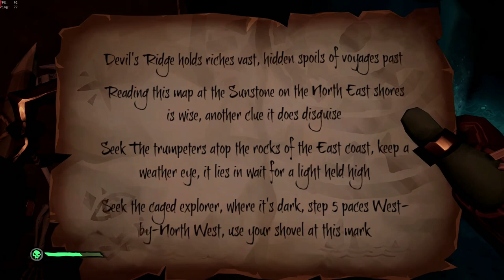Sea of Thieves Devil's Ridge Caged Explorer in the Dark